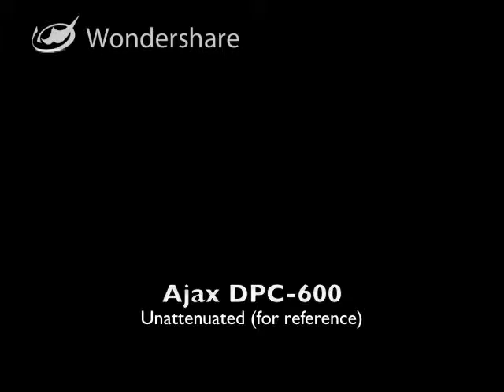AJAX DPC-600hp Compressor Attenuation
This video depicts sound pressure levels before and after installation of Zeron engine exhaust, cooler inlet, cooler outlet, and the sound level in the yard after equipment has been installed.

To learn more about Noise Solutions products and services, visit our or call us toll free 1.877.NoNoise.